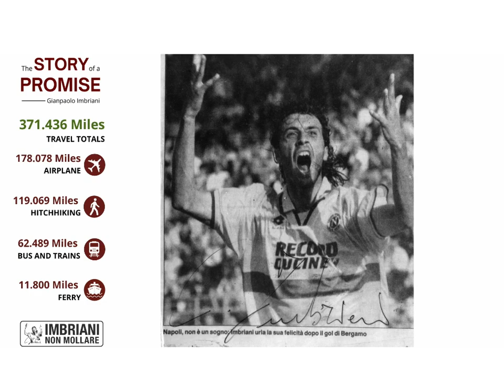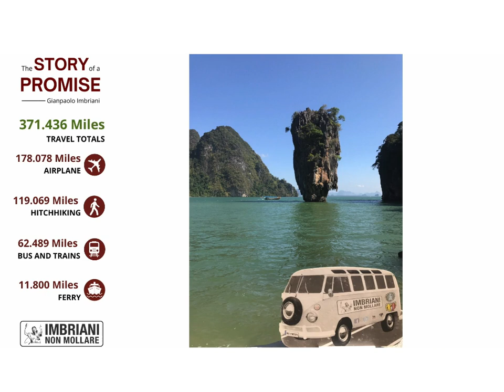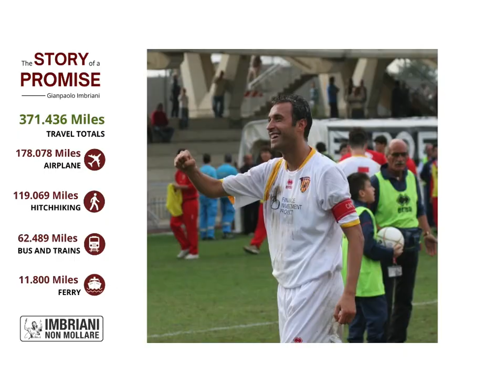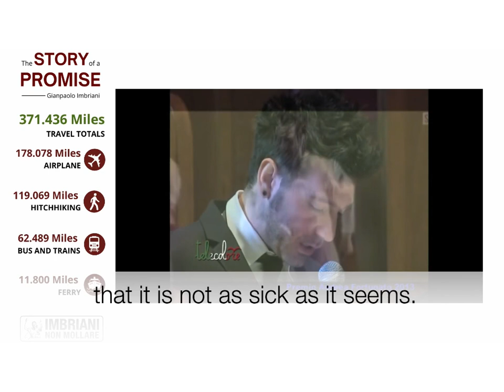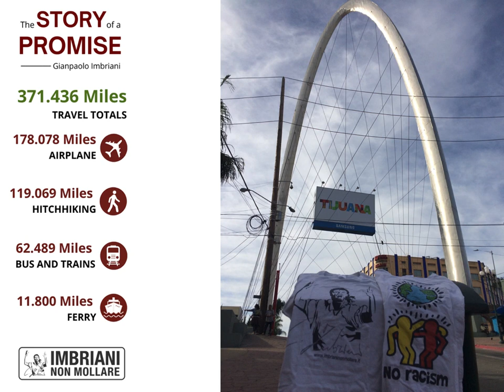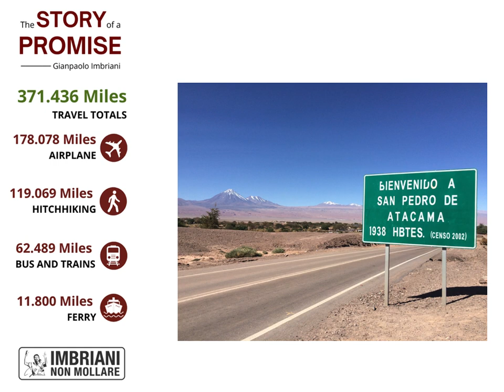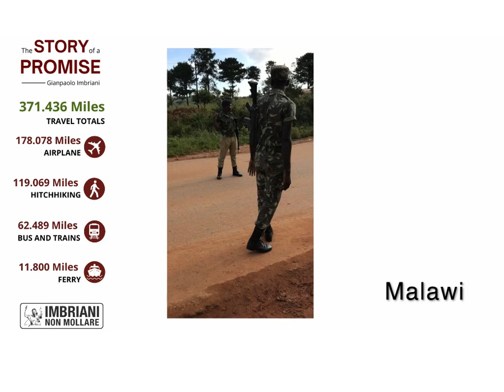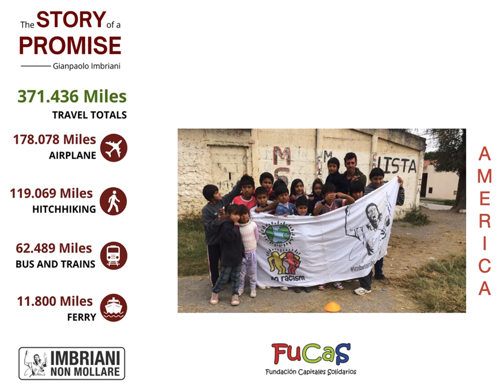The story of a promise - Imbriani Non Mollare (never give up)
Imbriani Non Mollare (never give up) is the story of 2 brothers who travel the world while embracing each other